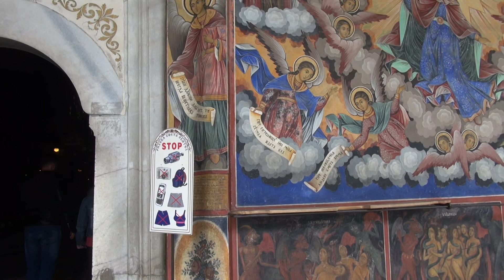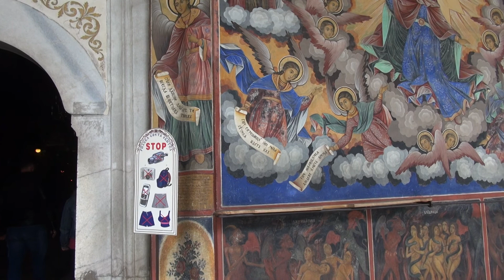정태경 동유럽 여행 29일차 :불가리아 릴라수도원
2017년 6월 11일 촬영 : 릴라 수도원은 불가리아 남서쪽 릴라 산맥에 위치한 동방 정교회 수도원으로서 소피아에서 남서쪽으로 117km 떨어진 곳에 있다 서기 927년 이반 릴스키에 의해 설립되었고 그 후에 불가리아의 통치자들에 의해 후원을 받았다